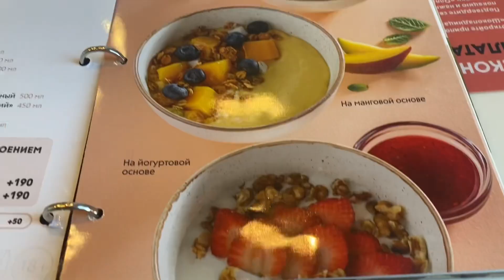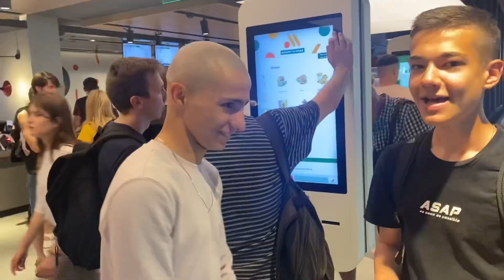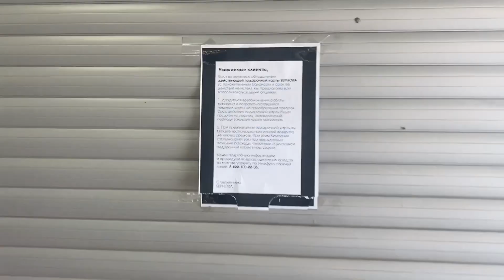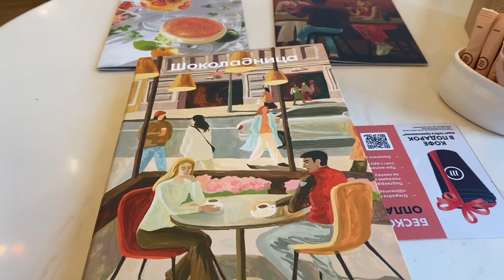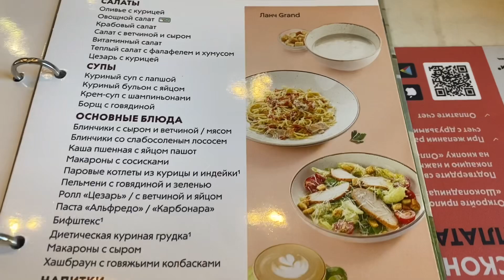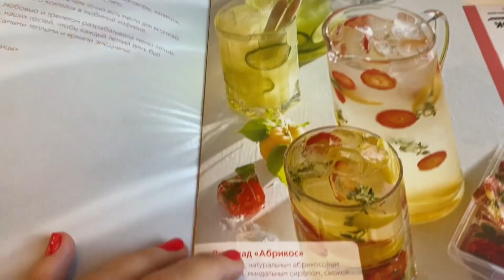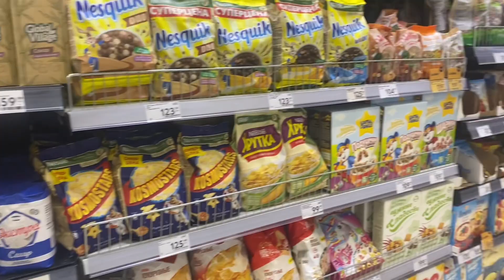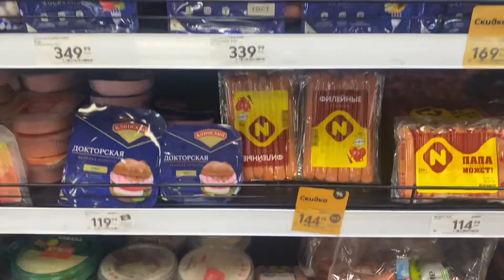Как Москва живет под санкциями. Прилетела из Лос Анджелеса и немного в шоке.